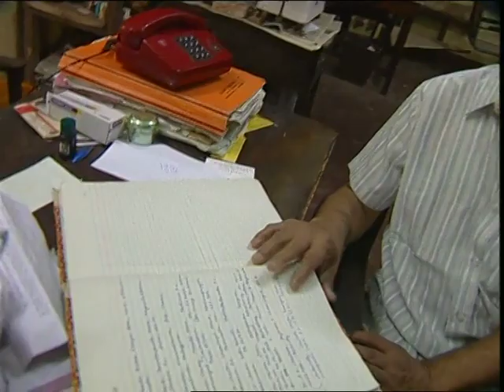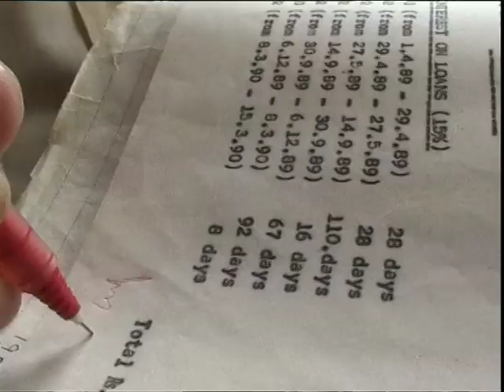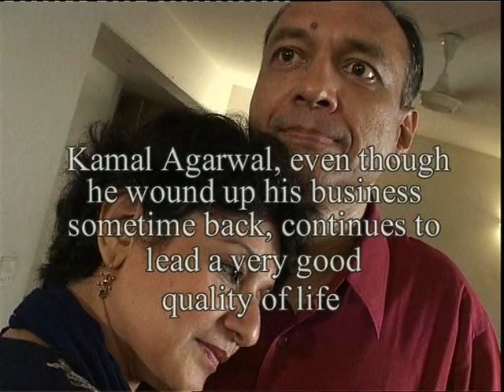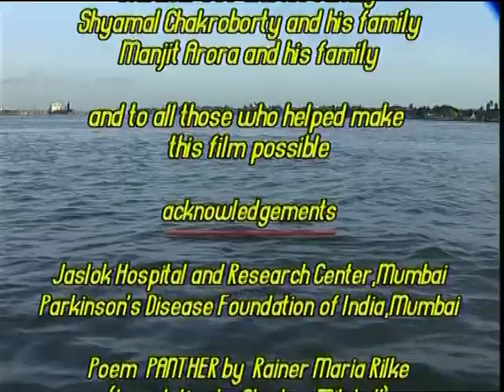UNCAGING THE BODY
Attempting to explore some of the most poignant and ironic experiences that people struck with Parkinson's go through, Uncaging the Body tries to put into perspective the communicative crossroads at which the body and mind find themselves trapped in.

The film showcases these brave hearts who continue to live their lives with courage and dignity, in spite of the limitations of their predicament --- how they chart out the bewildering and daunting landscape of Parkinson's year after year, embracing life in all its hues --- undeterred, undefeated.

Best Short Film Award at the Apsara Film Producers Guild Awards 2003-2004 for distinctive achievement in Cinema And Television.